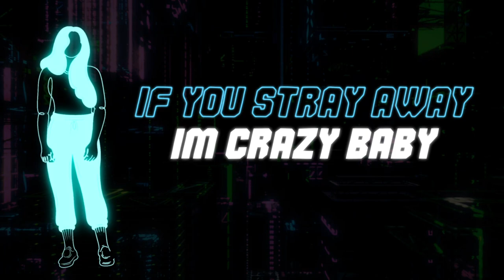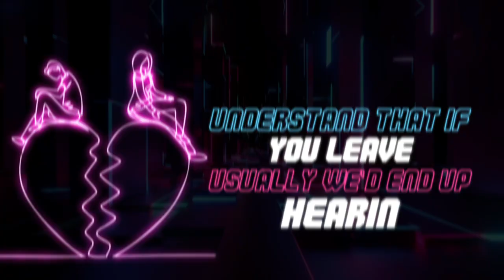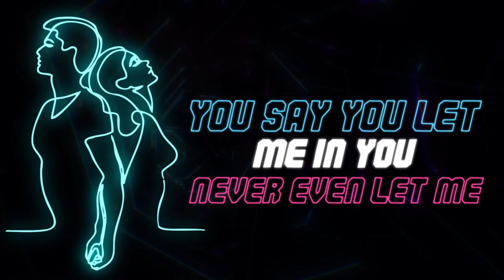zAHzu x Perso - U Left Me | Team Unorthodox